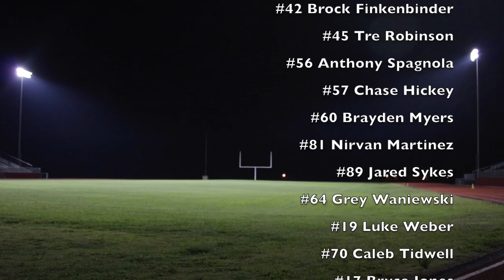The 2016 Dardanelle Sand Lizards Football Season Recap Film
This film follows the 2016 Dardanelle High School football team through one of the best seasons in the school's history. Their story is filled with hard work, adversity, wins, and losses, but this team kept their eyes clear and their hearts full. "Entitled to Nothing" became a phrase that led this team. What they had they earned. That is something to be proud of. Thanks for letting me tag along for the ride!